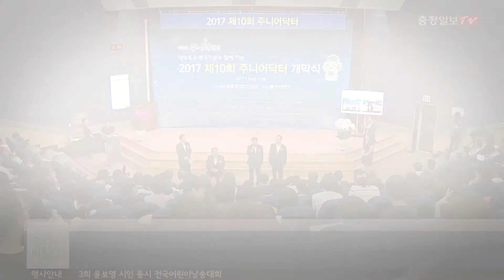2017 제10회 주니어닥터 개막식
‘2017 주니어닥터’가 24일 대덕연구개발특구 본원 강당에서 개막식을 갖고 4주간의 체험 한마당에 돌입했습니다.